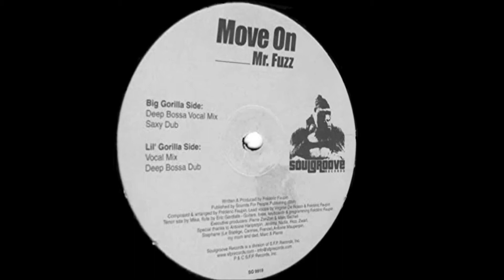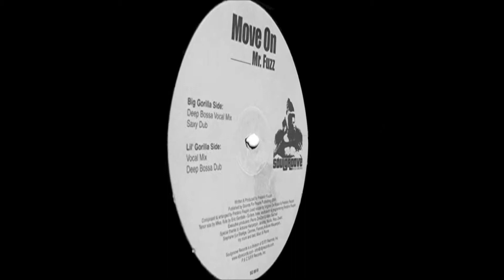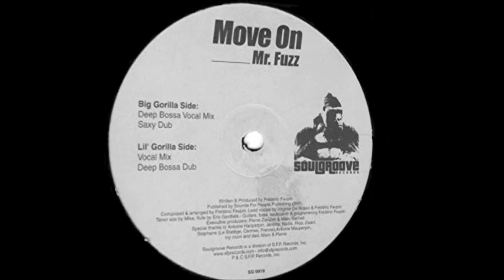Mr Fuzz Move On Deep Bossa Dub Mix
Top Latin House tune from Mr Fuzz